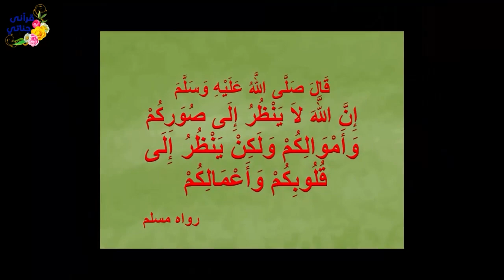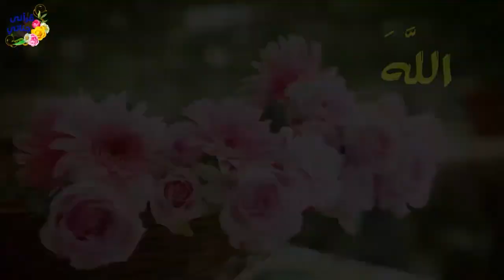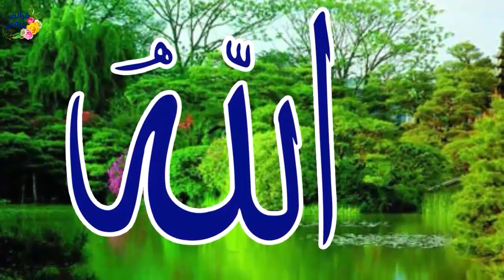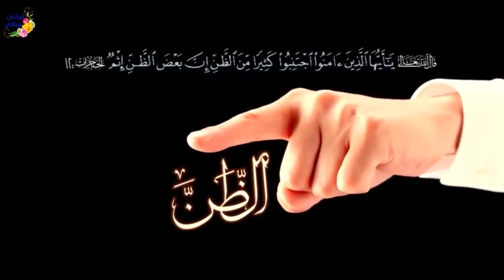قصص واقعية عن التقوى ورجل يمني مقيم بالسعودية يحكي قصة حقيقة حدثت و قراءة القرآن